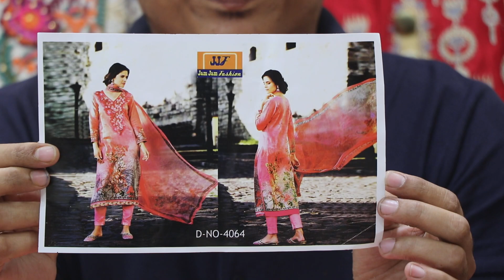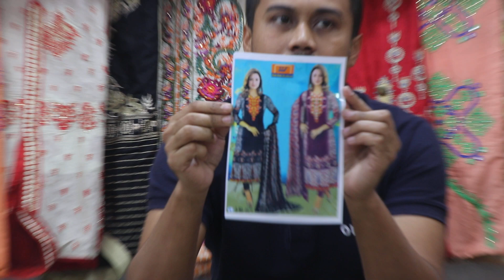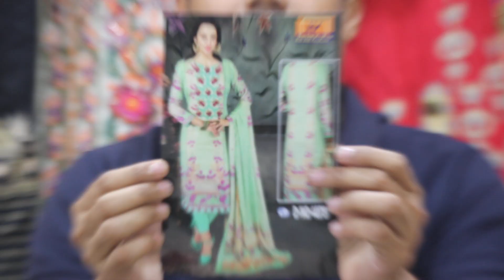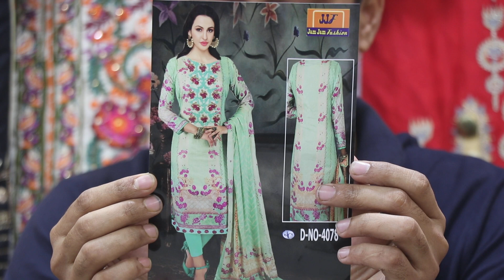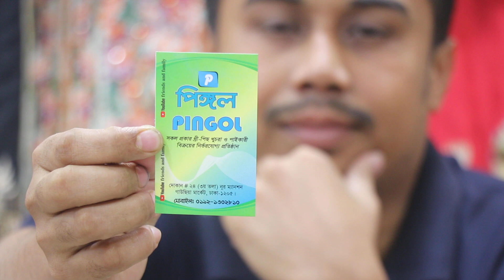১০০০ টাকায় দারুন সব কটন বুটিক্সের থ্রিপিসের কালেকশন /1000 taka three piece collection